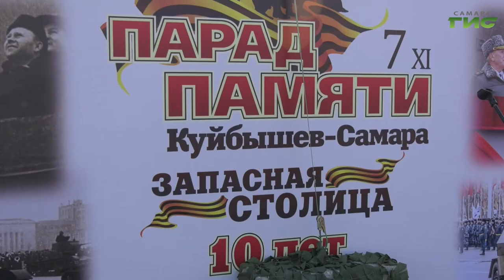"Парад Памяти" / "Город С. Самарская среда с Яном Налимовым" от 21.10.2020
Как в Самаре будет проходить юбилейный, десятый "Парад Памяти" 7 ноября? Что покажут жителям и гостям города военно-патриотические клубы и сообщества реконструкторов? Какие меры безопасности будут приняты во время проведения мероприятий "Парада Памяти"? На вопросы в эфире программы "Самарская среда с Яном Налимовым" ответят руководитель штаба по подготовке и проведению Международного патриотического проекта "Парад Памяти", исполнительный директор Российского военно-исторического общества в Самарской области Инна Жичкина и генерал-майор, командующий "Парадами Памяти", представитель "Союза генералов Самары" Александр Протченко.